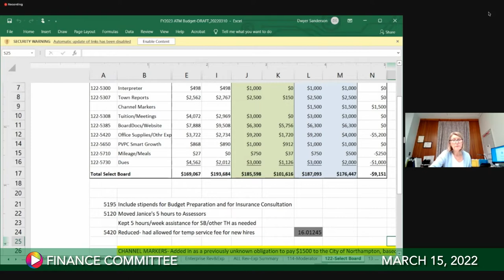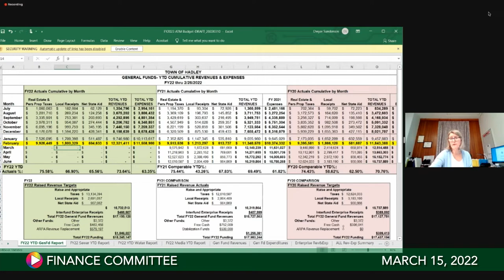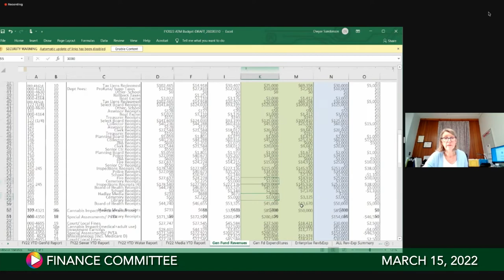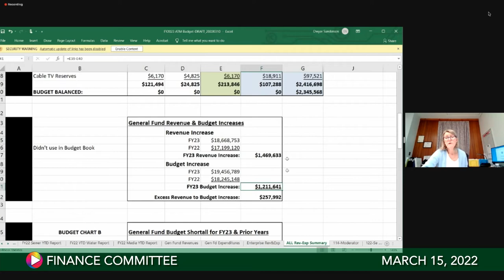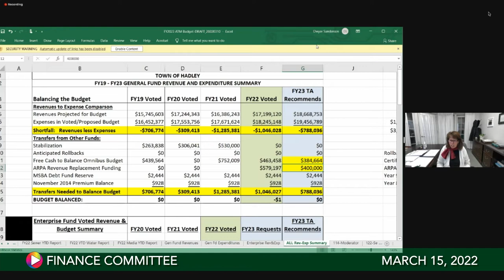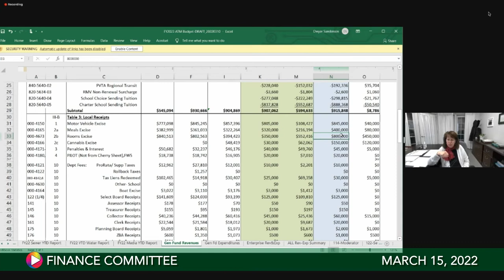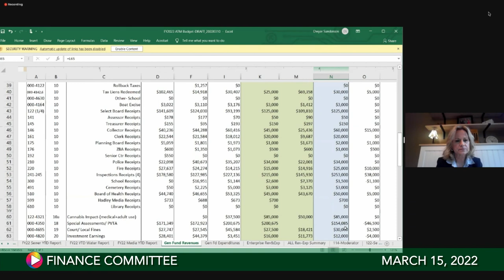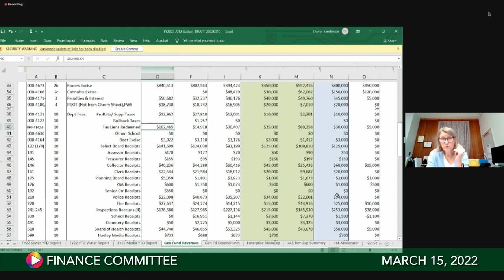Finance Committee, March 15, 2022